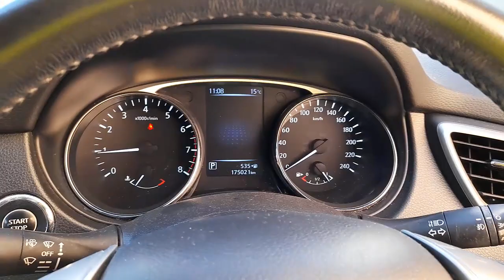WRECKING 2014 NISSAN XTRAIL 2.5L PETROL AUTO C32876